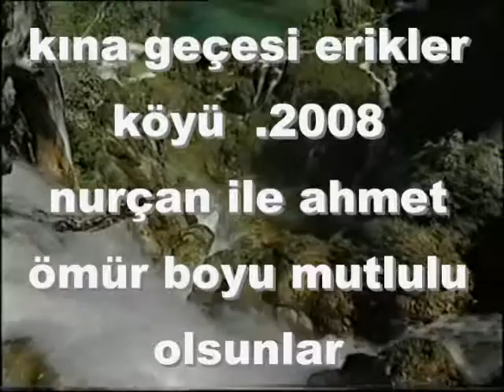ahmet yabicinin kina gecesi..2008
erikler köyü ahmet yabicini kina gecesi..2008 yili
m.dinc..